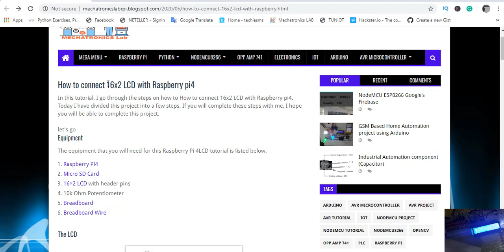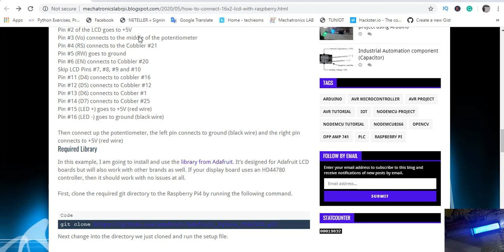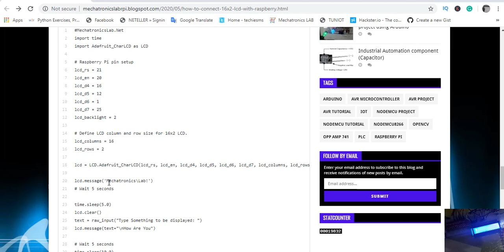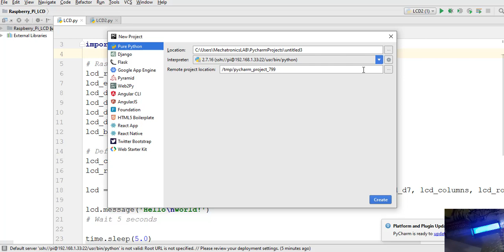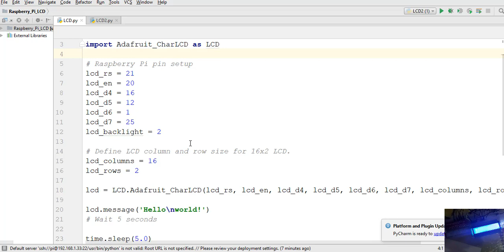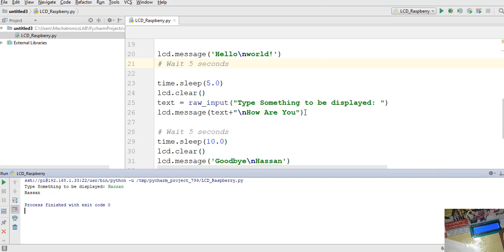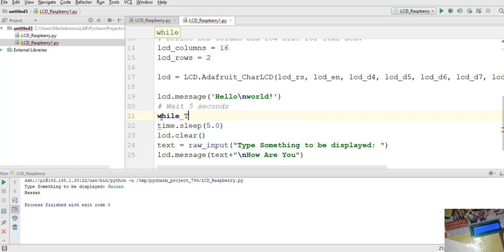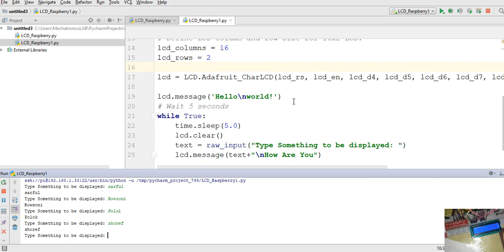How to connect 16x2 LCD with Raspberry pi4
In this tutorial, I go through the steps on how to How to connect 16x2 LCD with Raspberry pi4.
Today I have divided this project into a few steps.

Equipment
The equipment that you will need for this Raspberry Pi 4LCD tutorial is listed below.
Raspberry Pi4
Micro SD Card
16×2 LCD with header pins
10k Ohm Potentiometer
Breadboard
Breadboard Wire

My previous tutorial in Raspberry Pi4

Blogger

My Previous Project

Raspberry pi4 Workshop PIR Sensor -Email Sending Movement Detector using IFTTT

How to Use the Raspberry Pi4 Camera And PIR Sensor  to Send Emails